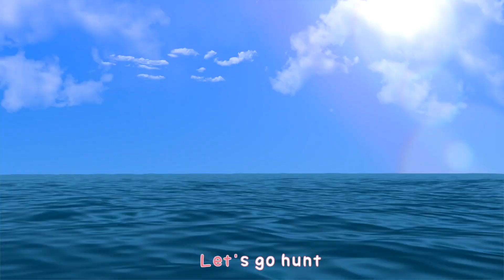Learn Color with Johny Johny Yes Papa Song 컬러 운동을 해봐요! 알록달록 컬러송 영어동요 Nursery rhymes 라임이와 영어 공부 해요!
Baby Shark
Rain Rain Go Away
Bath Song